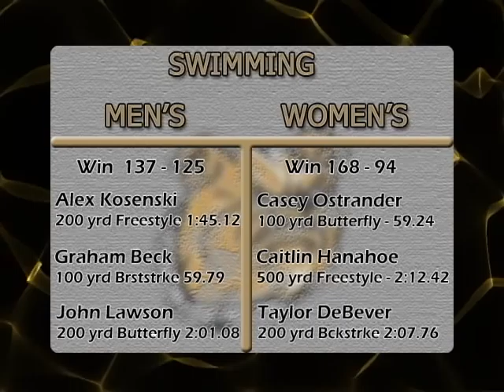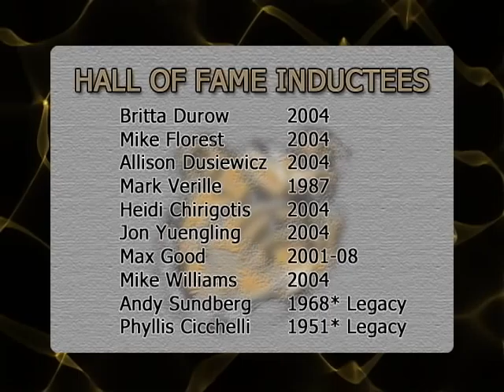Bryant SportsCenter Episode 1 Part 1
Part 1 of the first episode of Bryant SportsCenter